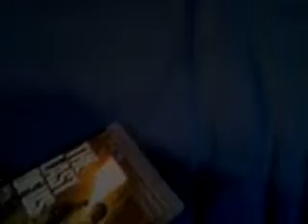Look what I got !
My uncle got Me the last of us